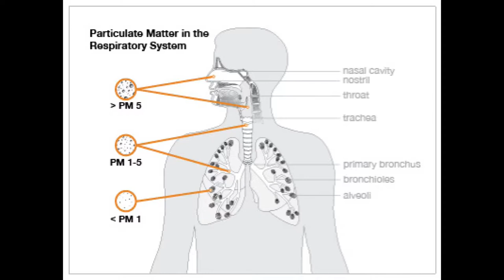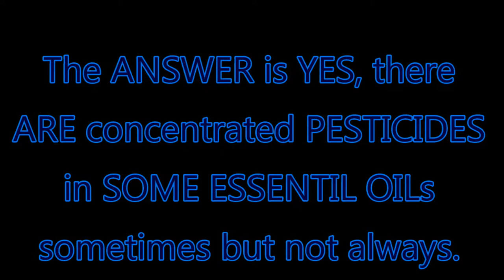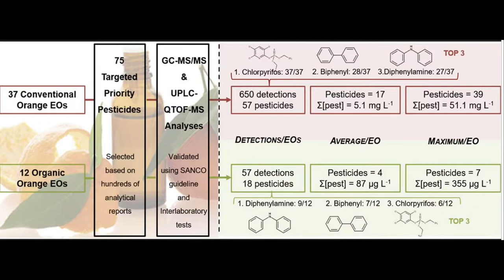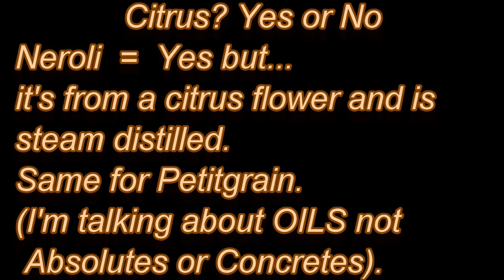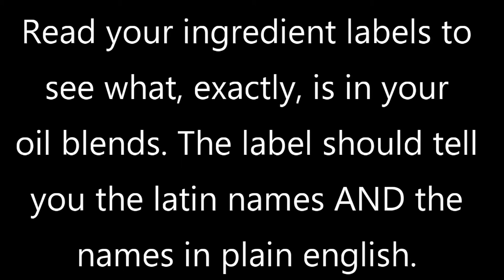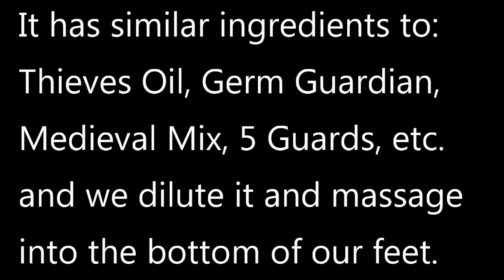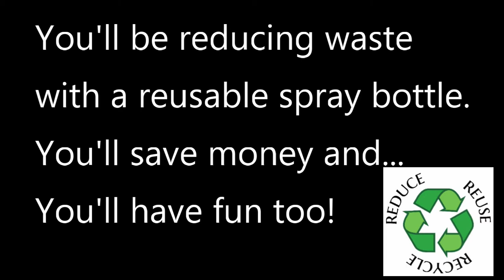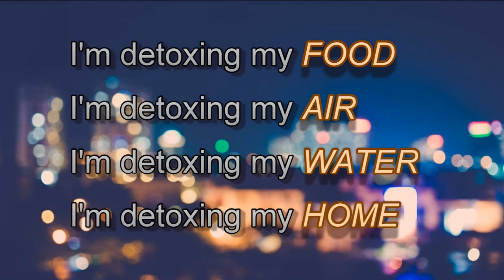Concentrated Pesticides Found in Essential Oils!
Recent study confirms. Concentrated pesticides! See what I look for and what I do to minimize exposure to toxins while continuing to use EOs and EO ingredients...with great caution! This is not brand biased!